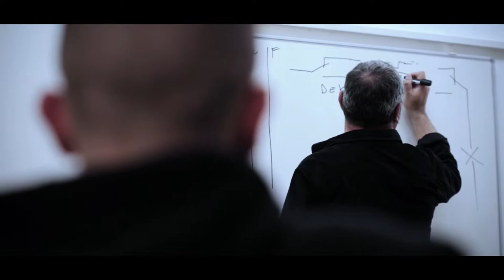Corsi GALDUS dopo la terza media: IMPIANTI ELETTRICI E FOTOVOLTAICI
Elevate competenze di progettazione, installazione e manutenzione di impianti elettrici e di automazione civili (casa e ufﬁcio) e industriali (cancelli elettrici, ascensori, impianti semaforici..), grazie a laboratori attrezzati e docenti professionisti viene garantita agli allievi una preparazione in linea con le richieste del settore anche grazie all’introduzione in laboratorio della parte relativa a domotica e fotovoltaico.